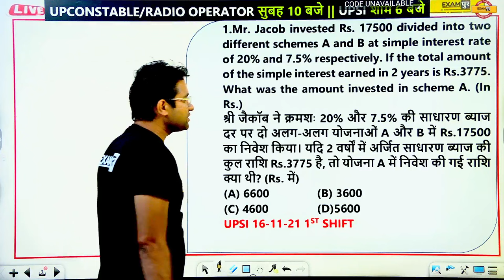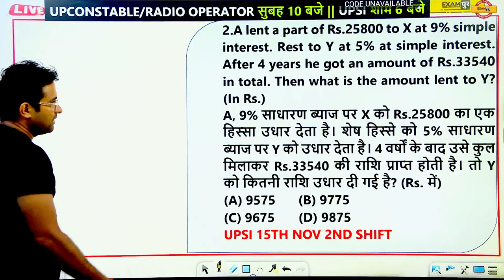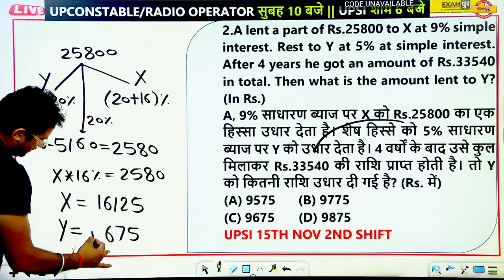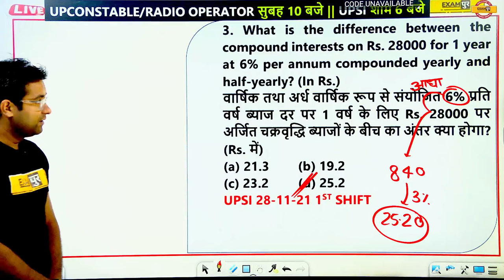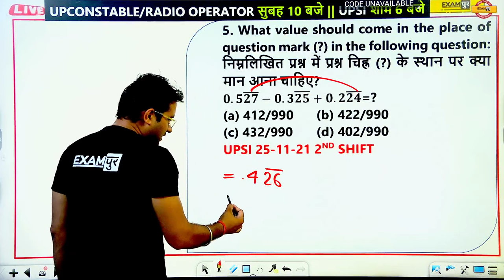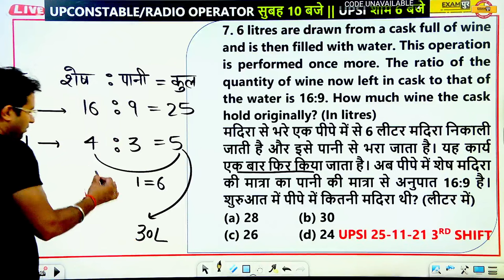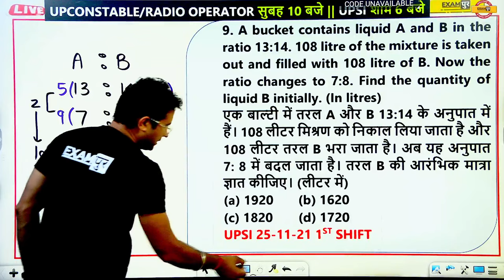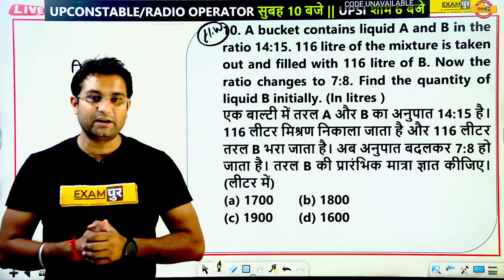Target UPSI 2024 Examiner के 5 Favourite Type जो बार बार पूछे गए | MOHIT SIR (UPSI QUALIFIED)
विवेक सर के WHATSAPP से सभी जल्दी से लिंक पर CLICK करके जुड़े:- WHATSAPP LINK:-Follow the Vivek Sir Exampur😍 channel on WhatsApp

🙏Welcome To Exampur🙏
                     📢  Our Special Notes 📚:
 ✅Parishram mahaa batch course from exampur now :-

✅RPF कांस्टेबल, SI, RRB NTPC, GROUP D, ALP, TECHNICIAN NOTES मात्र 499 रुपये में
✅SSC GD 2025, SSC MTS हवलदार NOTES मात्र 499 रुपये में

✅Parcham combo batch 2024 (railway,ssc foundation,upp pac,upp jail warder ) course from exampur now:-

📢 Our Courses📚:-

📢 𝐎𝐮𝐫 𝗡𝗼𝘁𝗲𝘀📚:-
✅Upsi Class Notes Complete Syllabus 18 Notes Book 2022-23

🔴 विवेक सर के CLASS के PDF के लिए विवेक सर के टेलीग्राम GROUP को JOIN कीजिये

🆘 Helpline Connect🆘
☎ साथियों,
किसी भी प्रकार की सहायता के लिए आप Exampur के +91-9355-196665 पर कॉल कर सकते हैं।